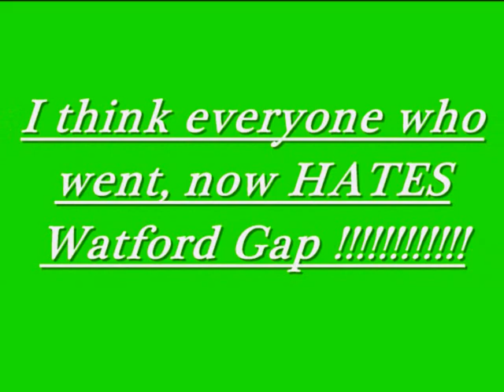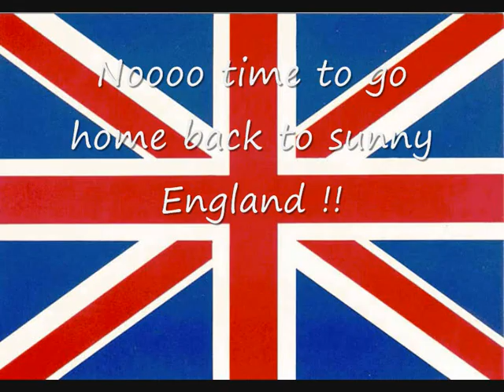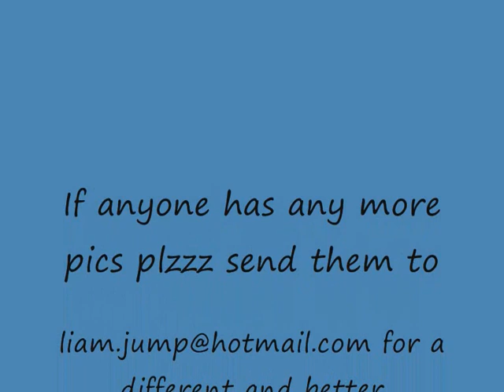Counthill In France 09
Counthill, France Derrrrrr !